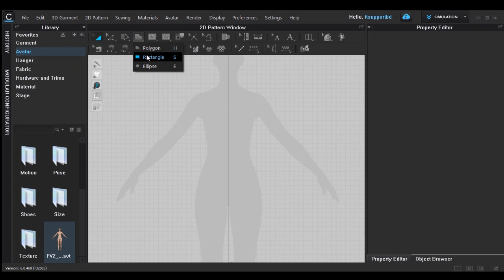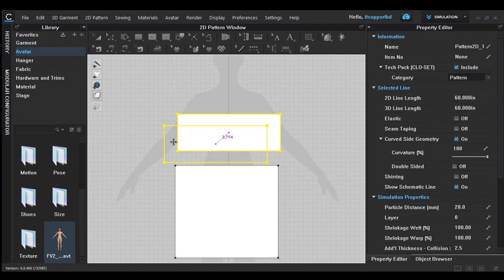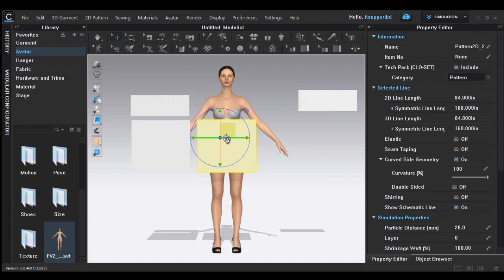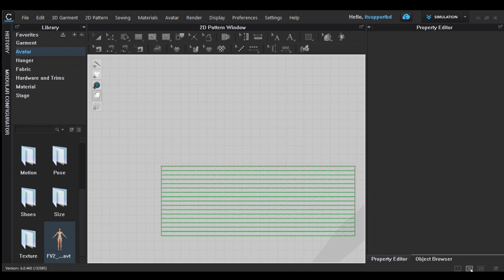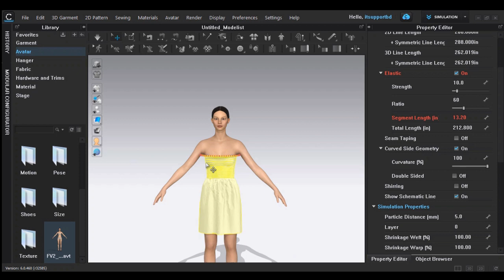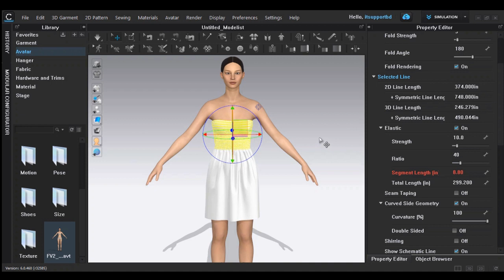CLO3D SMOKING DETAIL TUTORIALS DESIGNER CREATIVE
SMOKING IN CLO3D ILLUTRATION IN VERY EASY WAY, SMOKING OFFSHOULDER DRESS. SMOKING DRESS. AVTAR